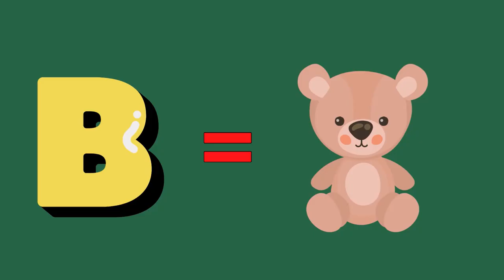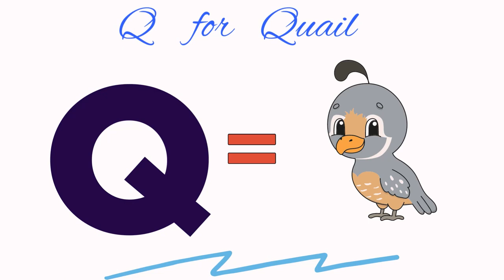ABC with animals names, Abc alphabets with animals names, a to z,abc animals alphabet,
abcd learning class,
abcd learning videos for toddlers,
abcd learning for beginners,
abcd learning school,
abcd learning and writing,
abcd learning fun song,
abc learning alphabet,
abc learning alphabet for toddlers,
abc learning abc,
abc learning app,
abc learning apple,
abc learning activities for preschoolers,
abc learning and numbers,
abc learning activities for 3 year olds,
abc learning and sounds,
abcd learning activities,

abcd learning class,
abcd learning school,
abc learning alphabet,
abc learning abc,
abc learning app,
abc learning apple,
abcd learning activities,